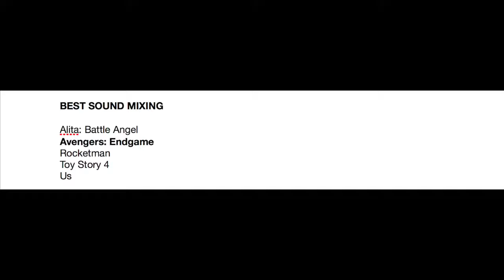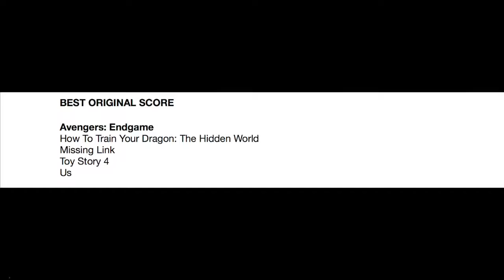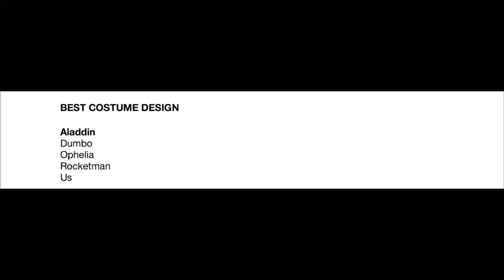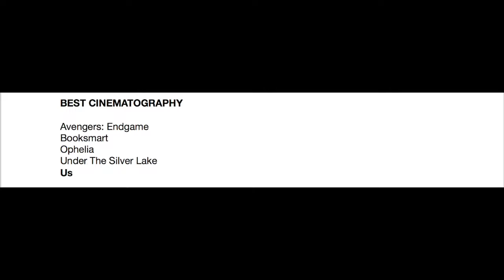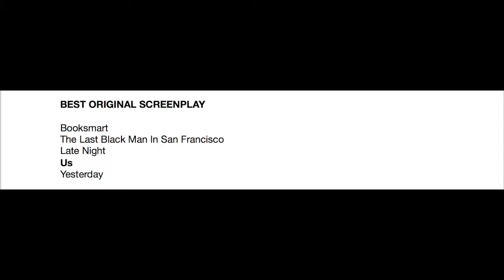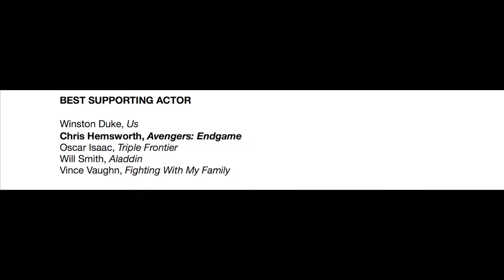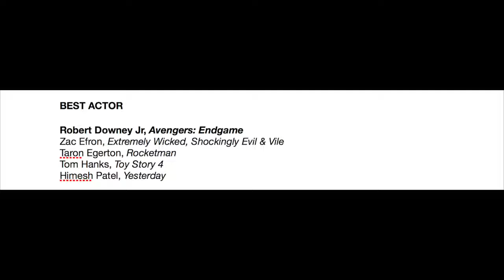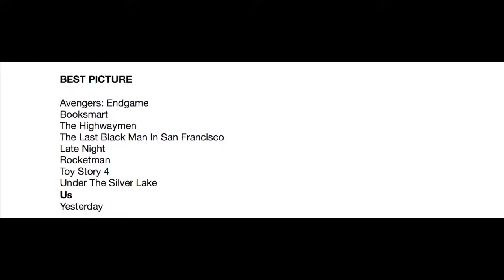The January-June Oscars (2019)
Of all the movies that were released in the first six months of the year, which ones stand the best chance of being nominated for an Oscar?